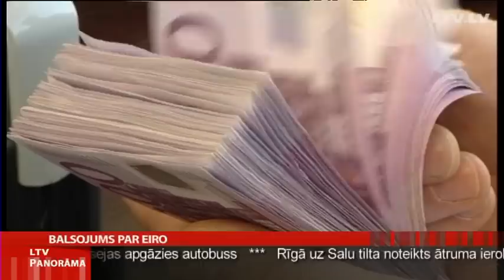Balsojums par eiro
Nozīmīga lēmuma priekšvakarā ir Saeimas deputāti, kuriem rīt jālemj par Eiro ieviešanas likuma pieņemšanu. Koalīcijas partijas jau iepriekš paziņojušas, ka atbalsta likumu, taču opozīcija balsos pret. Vai opozicionāriem ir vēl kādi citi veidi, kā apturēt likuma pieņemšanu, skaidro Madara Līcīte.